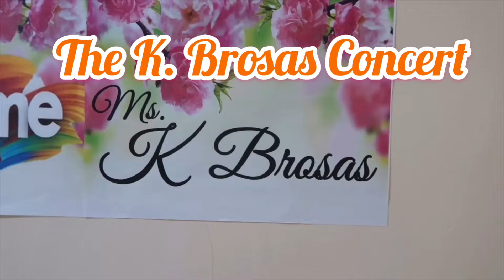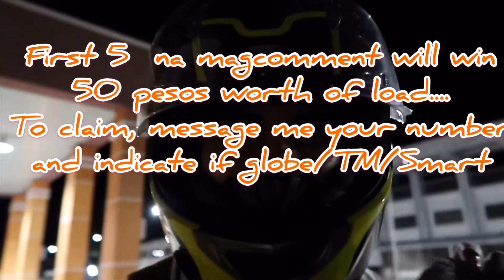RK VLOG : THE K BROSAS CONCERT // TUGUEGARAO CITY // SPHTI 25 ANNIVERSARY// ST. PAUL // HOSPITAL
Celebrating ST. PAUL HOSPITAL OF TUGUEGARAO, INC. 25th Anniversary